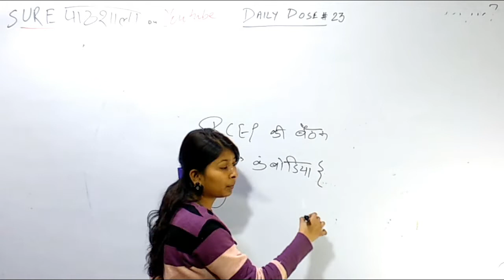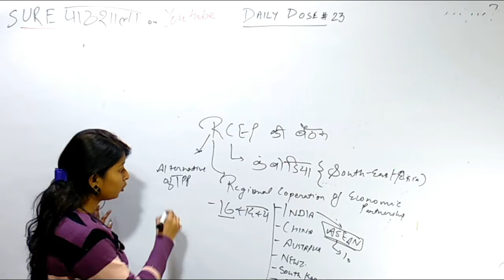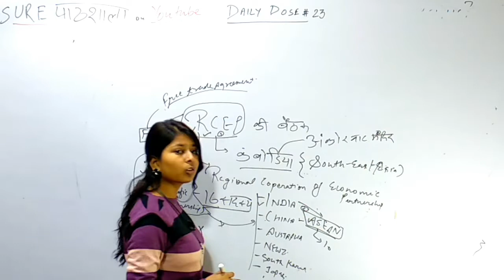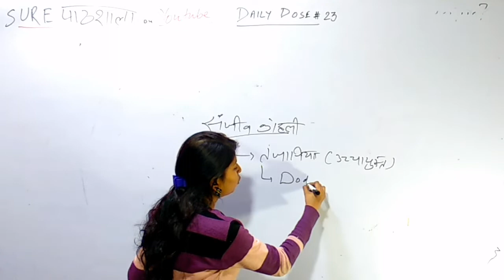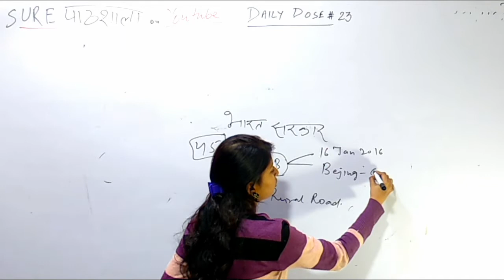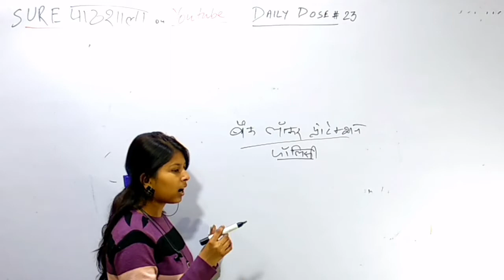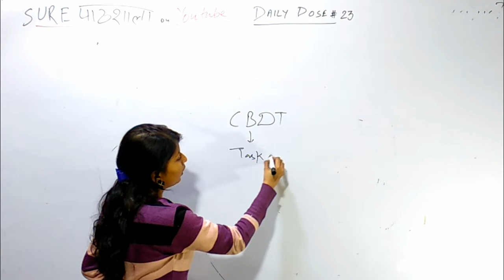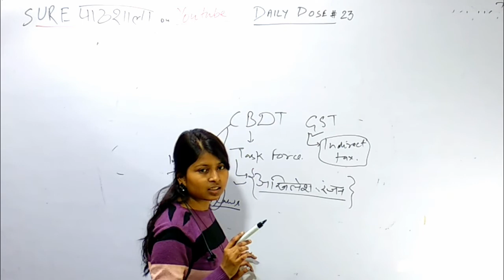Daily Dose #23 l Current Affairs 05.03.2019 by Raksha Mam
We promote digital india concept. Here it is a regular series of current affairs for competitive examinations.